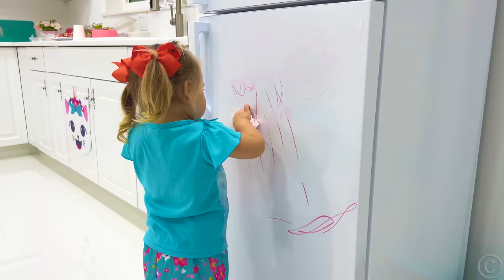Nastya, Maggie und Naomi - DIY-Video für Kinder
Nastya, Maggie und Naomi DIY-Video für Kinder. In diesem Video können Sie mit Hilfe von Nastya und ihren Freunden interessante und nicht triviale Spiele sehen, die Kinder unterschiedlichen Alters vereinen und ihnen ermöglichen, gemeinsam Spaß zu haben.